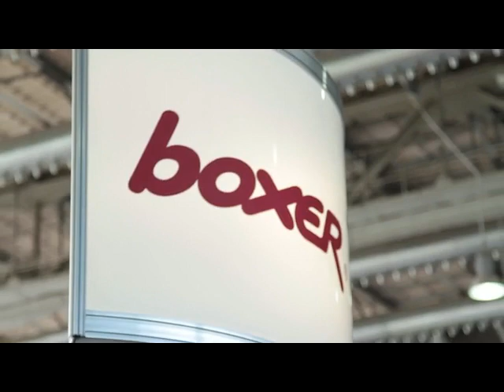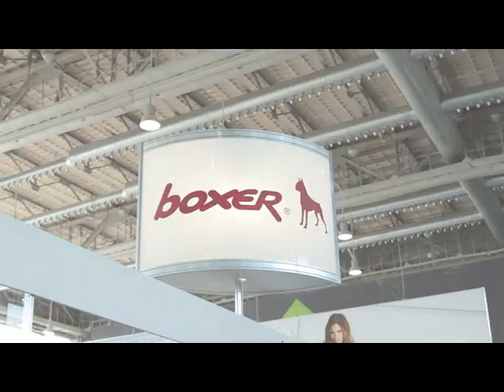Euro shoes premiere collection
Конгрессно-выставочный центр «Сокольники»— уникальная площадка в центре Москвы для проведения мероприятий любого уровня сложности — от корпоратива или пресс-брифинга до крупной международной выставки или форума.